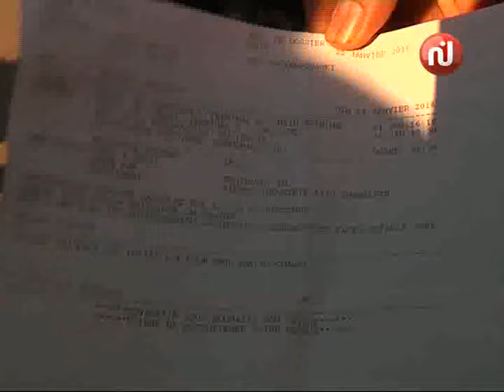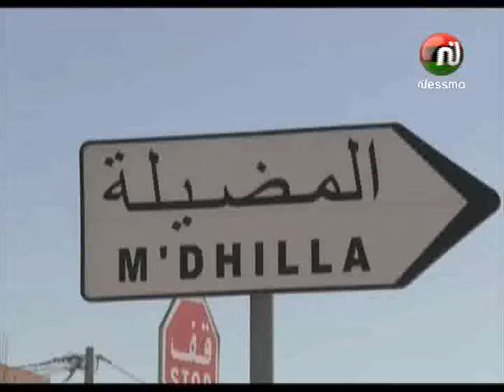Les News Du Dimanche 24 Janvier 2016